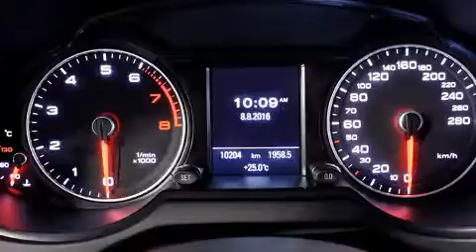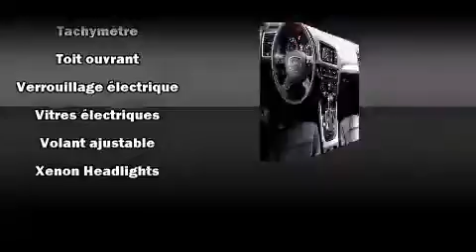2015 Audi Q5 PROGRESSIV QTR!!! in Saint-Laurent, QC H4T 1A1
Audi Prestige
5905, Transcanadienne

Ressentez toute la puissance de son moteur V8 turbo, venez essayer l'Audi Q5 2015. Affichant un peu plus de 10 000 km au compteur, ce VUS 4 portes met la priorit�� sur le confort, la s��curit�� et son c��t�� pratique. Sous le capot on retrouve un moteur 4 cylindres d��veloppant plus de 200 chevaux, ce qui vous offre une exp��rience de conduite confortable et fiable. Audi a mis la priorit�� sur le confort et le style en incluant: des lampes de lecture avants et arri��res, l'ouverture automatique de la glace du conducteur, le si��ge conducteur �� commande ��lectrique, des r��troviseurs ext��rieurs avec fonction anti��blouissement automatique, climatiseur avant et arri��re, hayon �� commande ��lectrique, et une m��moire du si��ge conducteur. Vous et vos passagers appr��cierez la sonorit�� de la cha��ne st��r��o, qui comprend une lecteur CD et une connexion MP3, commandes audio sur le volant, et 10 haut-parleurs qui procurent une ambiance sonore incomparable. Audi a mis la s��curit�� des occupants au coeur de ses pr��occupations avec les ��quipements suivants: coussins gonflables �� l'avant avec d��tecteur de poids du passager, rideaux gonflables pour prot��ger la t��te, syst��me antipatinage, syst��me d'assistance au freinage, un syst��me antivol, et freins �� disque aux 4 roues avec antiblocage. Le dispositif de stabilit�� ��lectronique g��re automatiquement les syst��mes du v��hicule pour vous maintenir en ligne droite. Passez nous voir d��s aujourd'hui pour voir de pr��s ce v��hicule. Appelez sans d��lai pour r��server votre essai routier.